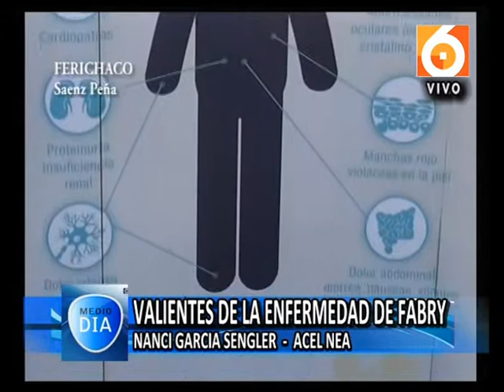CABLEVISION RESISTENCIA - CHACO - VALIENTES POR FABRY